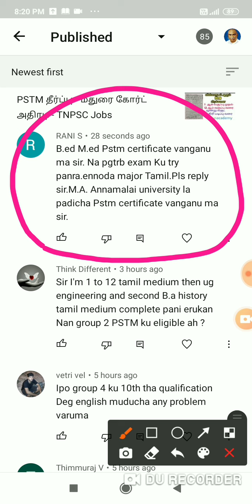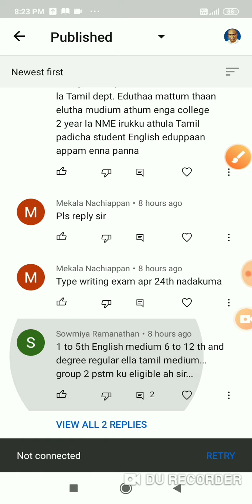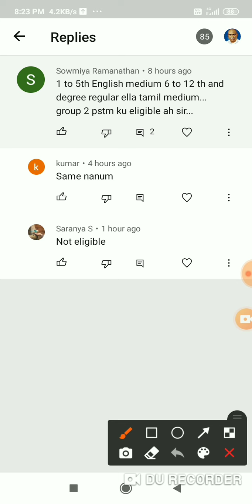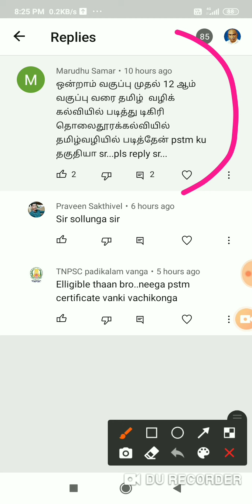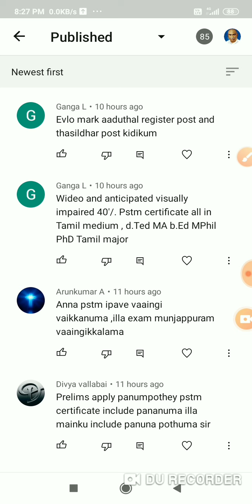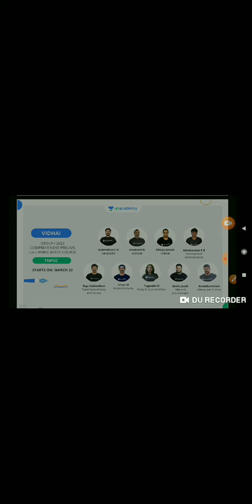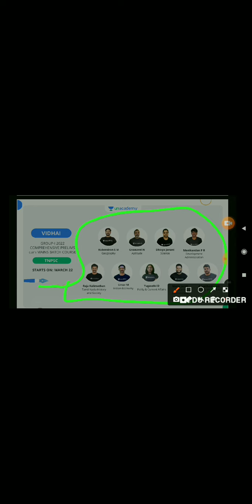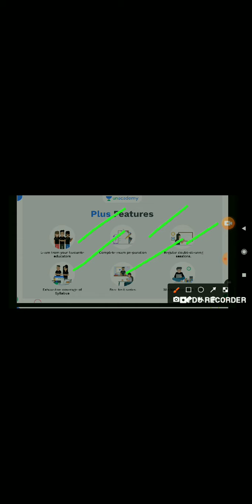PSTM சம்பந்தப்பட்ட கேள்வி மற்றும் பதில்கள் - TNPSM Exams ?